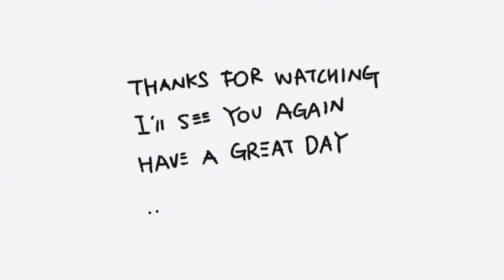BARISTAJOY ☕️ Back to basic Latte art with Handless Jug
baristajoy jibbijug latteart 바리스타조이 라떼아트 지비저그 💁🏻‍♀️Korean Barista Joy | Latte art | Cafe Vlog | Barista Vlog | 바리스타 조이 | 라떼아트 | 커피 | 바리스타 브이로그

Jug info
Jibbijug Ninza Handless 0.8 400ml

Music info
YouTube Library
0:0 Just stay
4:08 Twinkle in the night
7:27 Shattered Paths
11:20 The beauty of Love